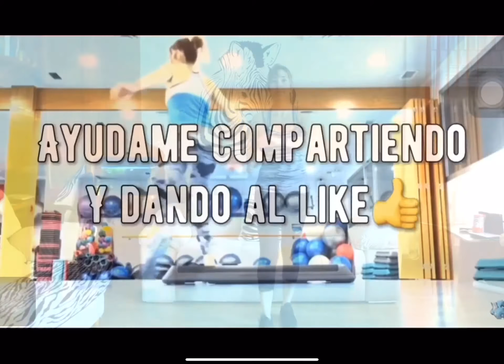SATAYIN ALIVE /COREOGRAFÍA SENCILLA/ INMA ENRIMON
Coreografía creada para seguirla muy fácilmente,nivel bajo.